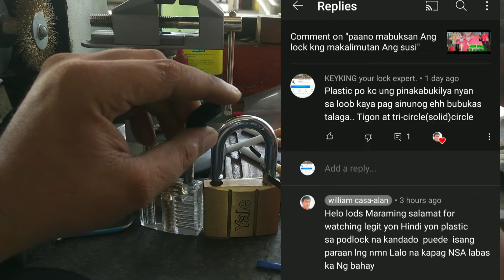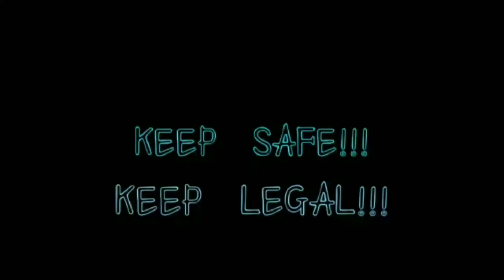(44) bypasstools shimming tools paano gamitin? yale nashishimming na? dafat mapanood mo toh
Ang layunin ng channel na ito ay mabigyan kau ng kaalaman tungkol sa locksmithing.

Upang mapalawak ang inyo kaalaman tungkol sa mga locks at trabaho ng isang locksmith.

Tutulongan kau ng channel na ito na buksan o imulat ang inyong isip sa kung anu-ano nga ba ang pag kakaiba ng mga locks.

Kung paano ito gumana
Paano ito bumubukas
Paano ginagamit at iba pa.

itong video na ito ay makakatulong sa inyo lalong lalo na sa

impormasyon na din ito kung paano mag bukas ng padlock lalo na yung mga nabibili sa bangketa o ung mga mumurahing padlock.

share itong video na ito sa mga kamag-anak nyo kaibigan etc...

baka kc ganitong ganito ung padlock nila at isang araw ay manakawan sila.

nawa'y makatulong sa inyo itong video na ginawa ko upang malaman nyo na din kung paano mag suri ng mga padlock.

at kung gustong updated sa mga bagong video! click nyo lang po yong "BELL" botton..

MALIGAYANG ARAW SA LAHAT!!!
MANATILING LIGTAS!!!
MANATILING LEGAL!!!